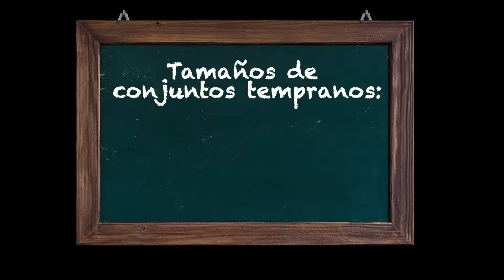LA AYUDA DE MAMÁ AUMENTA EL TRIUNFO EN MATEMÁTICAS